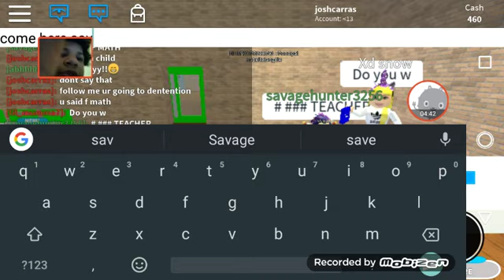Part 2 robloxian life